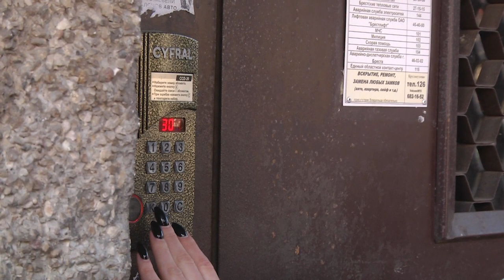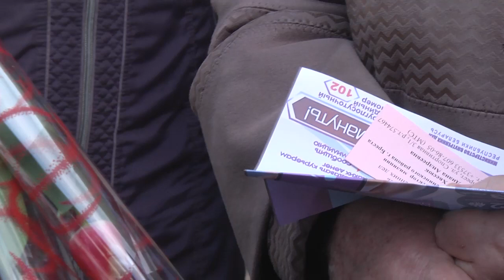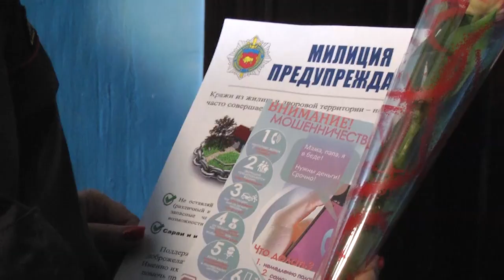2023-03-17 г. Брест. Рейд УВД. Новости на Буг-ТВ.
В городе над Бугом прошла профилактическая акция «За безопасность вместе!». Правоохранители и сотрудники МЧС посетили пожилых граждан по месту жительства, чтобы убедиться, что наши бабушки и дедушки в полной безопасности, а также ещё раз напомнить такие простые, но при этом очень важные правила.